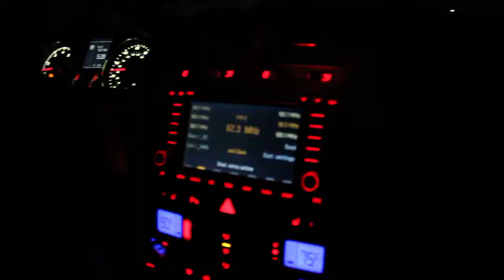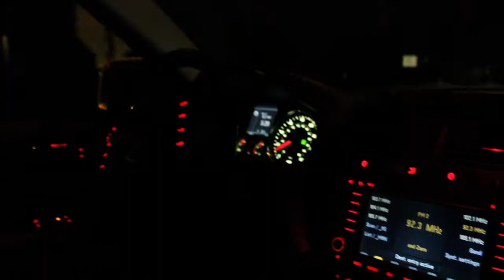Vlogcember Day12 ••• tb Getting an Xmas Tree!